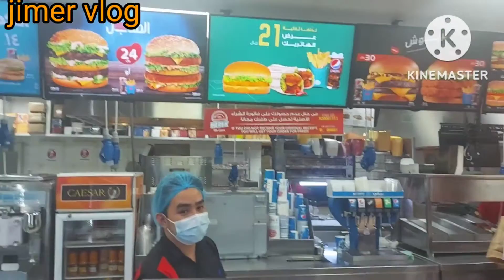Nag Pakain Sa Herfy Si Inday 😋😋😋😋😋😋@jimervlog